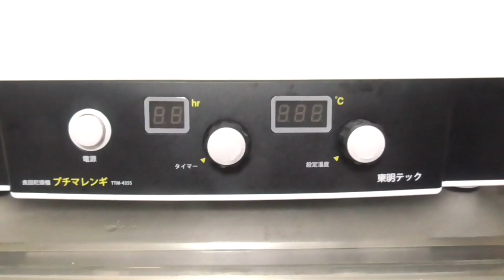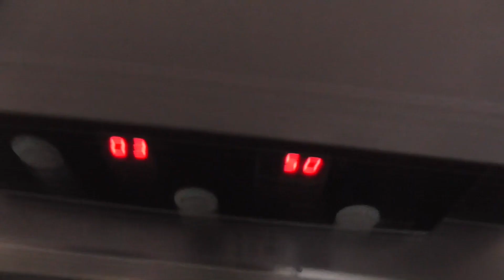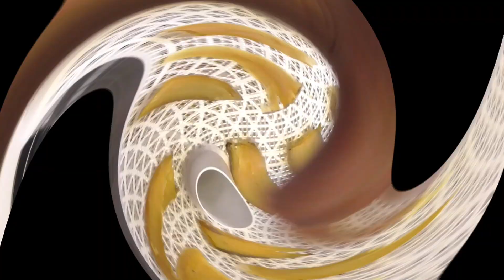【田舎暮らし】簡単に干し芋を作りたい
どーも向かい風のタクミです。
今回は畑で採れたさつまいも「紅はるか」を使って手軽にできる干し芋作りに挑戦しました。